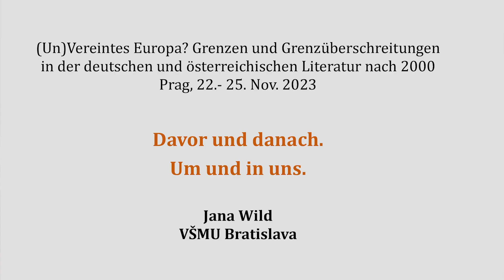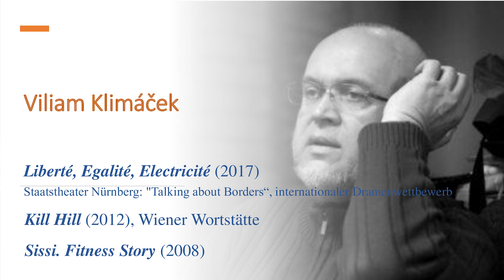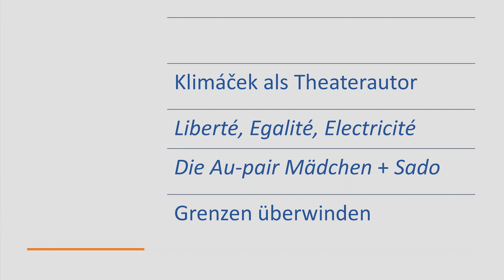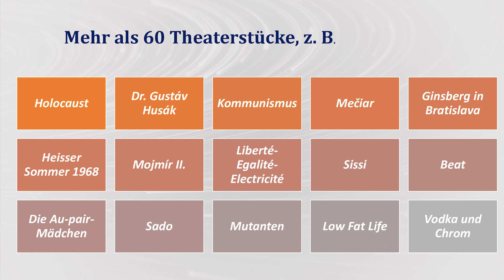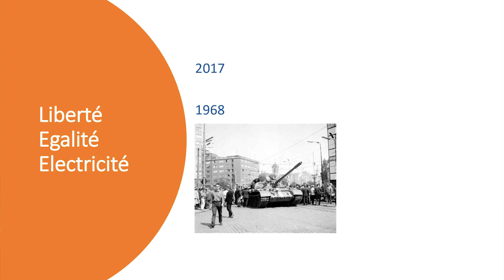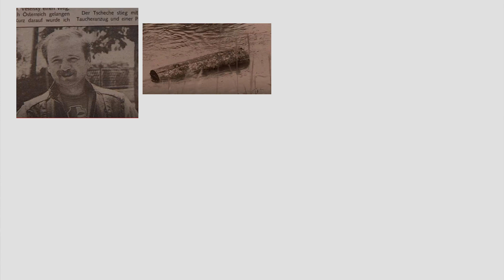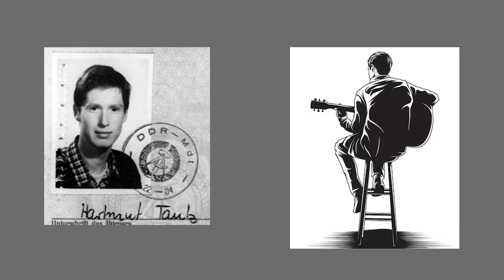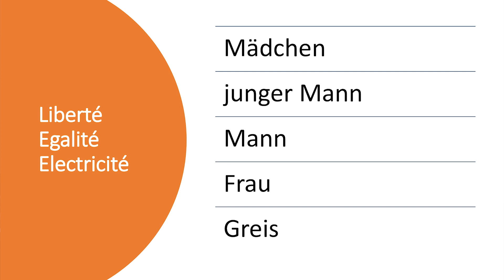Jana Wild: Davor und danach. Um und in uns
Das Stück von Viliam Klimáček LIBERTÉ – EGALITÉ – ELECTRICITÉ (2017) thematisiert illegale Grenzüberschreitungen, die unterschiedliche Generationen von jungen Menschen unternommen haben. Der Text beruht auf authentischen Personen und realen Ereignissen aus den Jahren 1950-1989 an der tschechoslowakisch-österreichischen Grenze. In neuen Bildern spannt er einen historischen Bogen um das Thema ‚Grenze‘ bis hin zu einer düsteren Zukunftsvision und hinterfragt das Gefühl, bzw. die brutale Realität des Eingesperrtseins hinter dem ‚Eisernen Vorhang‘. In meinem Konferenzbeitrag setze ich das Stück in einen breiteren Rahmen, erläutere auch zahlreiche andere Texte von diesem Autor, die immer wieder um das vielschichtige Thema der (un)sichtbaren Grenzen kreisen, die, wie Klimáček eindringlich spüren lässt, nach 1989 keineswegs überwunden worden sind.

Viliam Klimáček (*1958), ist einer der meistgespielten zeitgenössischen Theaterautoren in der Slowakei und zugleich in der Tschechischen Republik. Seine Stücke wurden außerdem in Frankreich, Italien, Österreich, Kanada, Polen, Griechenland etc. inszeniert.

/ Internationale Tagung „(Un)Vereintes Europa? Grenzen und Grenzüberschreitungen in der deutschen und österreichischen Literatur nach 2000“, 22.–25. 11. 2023, Prag